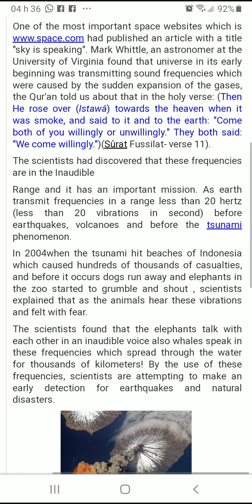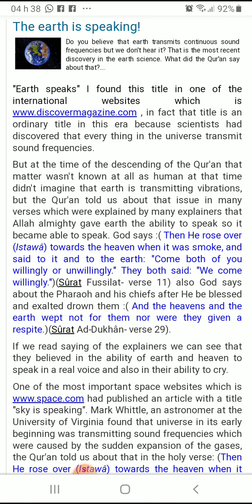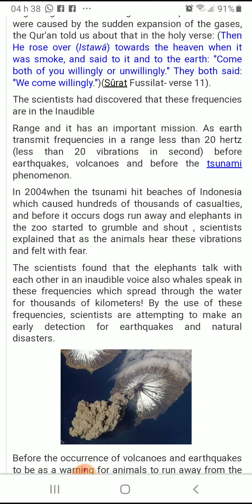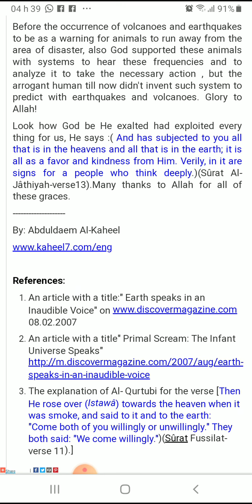The earth is speaking ! (Please Use full screen).